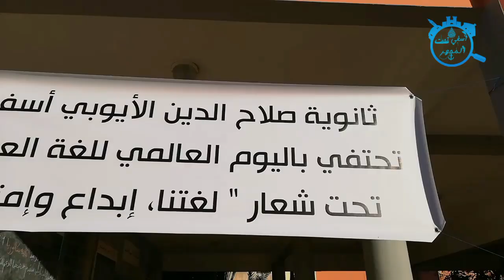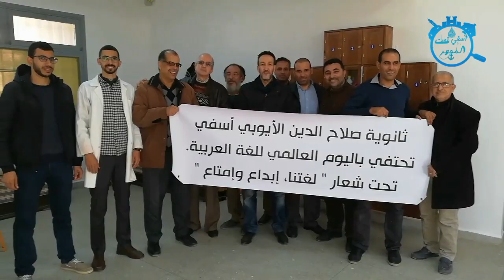ثانوية صلاح الدين الأيوبي أسفي تحتفي باليوم العالمي للغة العربية